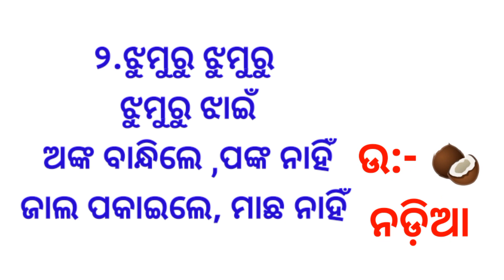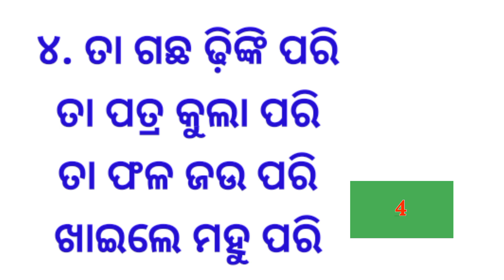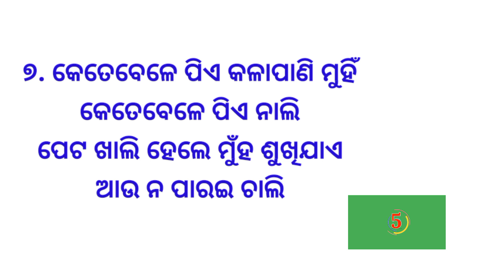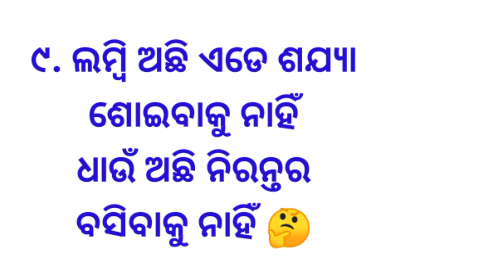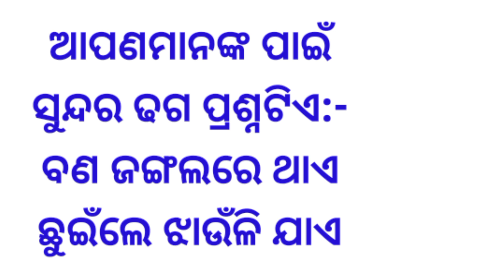Odia Dhaga Dhamali part 64 || Clever Question and Answer || 10 Tricky Question || Odia Dhaga Katha